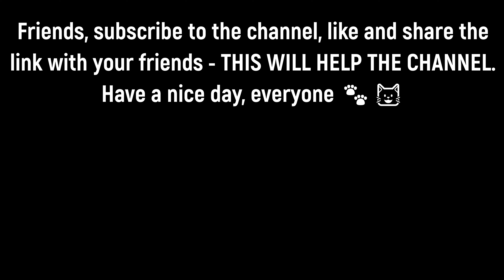A Homeless Tabby Cat Hugs My Leg and Begs for Food | Love Street Cats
In this heartwarming video, a homeless tabby cat tugs at the heartstrings as he hugs my leg, pleading for food.